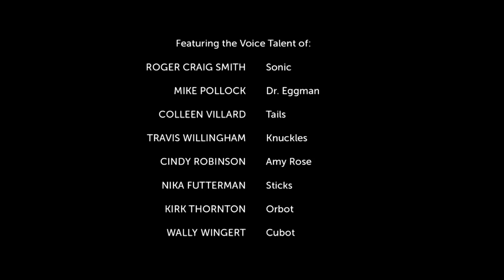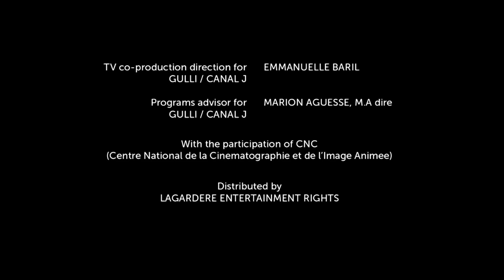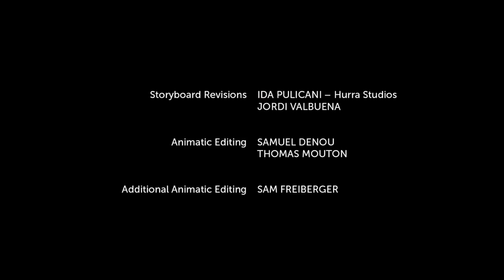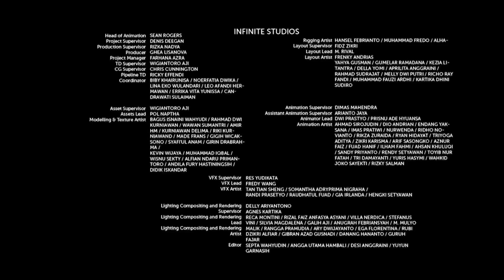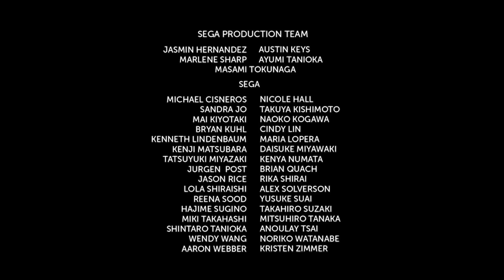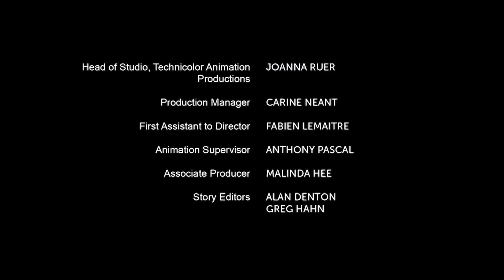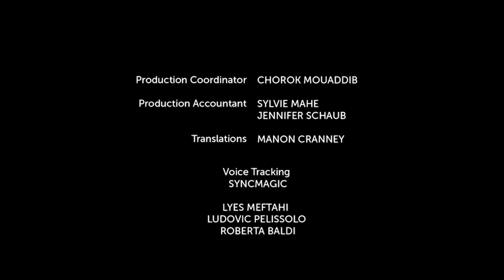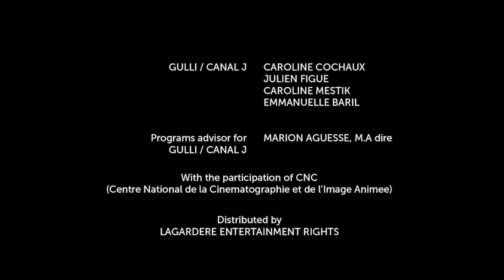Соник Бум - 2 сезон - Сборник серий 1-8 | Sonic Boom